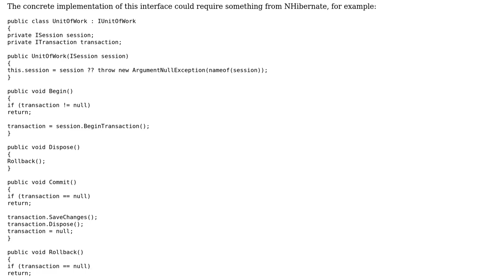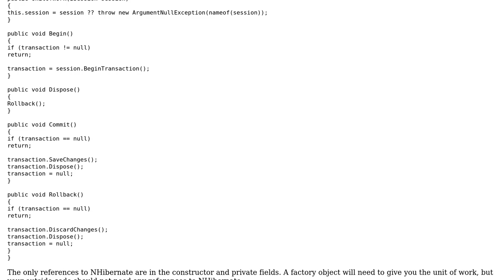Software Engineering: Domain Interface references NHibernate? (2 Solutions!!)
Software Engineering: Domain Interface references NHibernate?

With thanks & praise to God, and with thanks to the many people who have made this project possible! | Content (except music & images) licensed under CC BY-SA | Music | Images & others | With thanks to user w0051977 user Paul user Greg Burghardt and the Stack Exchange Network Trademarks are property of their respective owners. You are responsible for your own actions.